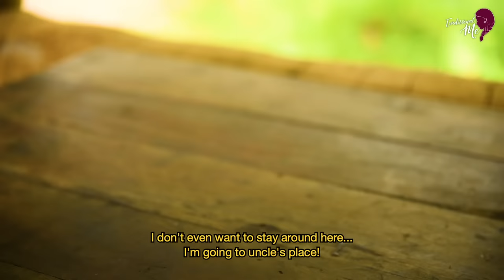The cooking mission of making my Brother love "Durians" with Yummy Durian desserts | Traditional Me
In every Durian season when we get Durian, I ended up eating them. Since it has a strong heat to the body, even grandmother doesn’t like to eat it much. Brother had never eaten Durian in his life at all. But this time I got this naughty idea of making him eat it somehow! Durian is a strange fruit , known as the king of all fruits among all the other fruits in the fruit world! There are so many people who are in love with this very nutritious fruit but saying that, there are people who hate it and even don’t  come closer to the Durians because of it’s pungent fragrant! I compared Durian to a king who has his loyal subjects as well his foes in a kingdom. I couldn’t help giggling for my funny imaginations though!

I am sure you must have heard Payasam which is famous among the Hindu community as it’s a dessert which got added to our traditional desserts from the Indian immigrants! Brother is very greedy for payasam and he really enjoyed the Durian payasam and the Durian stuffed date sticks which I made. I realized that he noticed a difference in the taste! But since he has never tasted Durian in his life, brother never even imagined that this was Durian. I made a that fruit kebab with dates and green grapes, mainly because I wanted my brother to have Durian without suspecting the Durian pungent taste. It really worked as the taste of the Durian filling which I made to fill the dates was somewhat subtle because of the added cinnamon powder, the bees honey and the vanilla. Maybe because of these added flavours and fragrances, brother didn’t notice the actual flavour of Durian at all though he commented about the unusual taste!

That evening I washed the Durian seeds, sliced them and then soaked them in bowl of pure drinking water. What happens is by next day morning the water turns in to a thick jelly due to the reaction of the Durian seeds. It is very well known that if you drink this pure jelly early in the morning that it helps to cool down your entire system. Our forefathers used to take this jelly because of its healing and soothing properties for gastritis. What A wonder miracle of the nature! Don’t you think guys? Even though this wonder Durian is known to be very strong pungent and heating factor, but it’s seeds has all the healing goodness of calming down your body! I always think of not only the nutritional value of my food but also the colours as well. You can see what I did with the Durian seeds jelly as I added grated green cucumber and fresh carrot juice and made a drink that will fit to any king or a queen! Of course as you guessed grandmother liked the juice more than both of us!

Why waste the rest of the Durian fruits! Since I love cooking nutritious and yum food, I decided to make a dish out of the rest of the Durians! Since long time I had this craving to make something yummy by using whipping cream. This pancake layered cake has been sandwiched with whipping cream and creamy Durian mousse which Ive creamed in a separate bowl. I made the pancake batter with strawberry purée! This cake is a very flavoursome cake as I added sliced strawberries and black grapes in between every layer. Guys do you know that somehow I accomplished my task of making our little brother a Durian fan. Poor fellow nicely enjoyed the cake saying the taste is so similar to what he ate yesterday! Finally I revealed the secret of the Durian to my innocent brother as I felt very sorry for deceiving him further! After he became a fan of Durian, to my pleasant surprise he had whacked one whole Durian fruit out of the two that was left in the kitchen! This is how I made my little brother to fall in love with this wonder fruit, Durian!

Nadee

Ingredient Subtitles

Please turn on CC (Subtitles) in your own language to display all the ingredient names on the screen and the dialogues in bigger font.

乡村烹饪 cuisine de village गाँव का खाना बनाना cucina del villaggio طبخ القرية Dorfkochen 村の料理 dorp koken 마을 요리 pagluluto ng nayon деревенская кухня cozinha da vila ഗ്രാമീണ പാചകം cocina del pueblo গ্রাম রান্না vesnické vaření landsby madlavning ចម្អិនអាហារតាមភូមិ kylän ruoanlaitto गाउँ खाना पकाउने masakan desa கிராம சமையல் masakan kampung หมู่บ้านทำอาหาร gotowanie na wsi köy pişirme làng nấu ăn ရွာချက်ပြုတ် μαγειρική στο χωριό villa coctione

Inspired by 李子柒 Liziqi and Dianxi Xiaoge